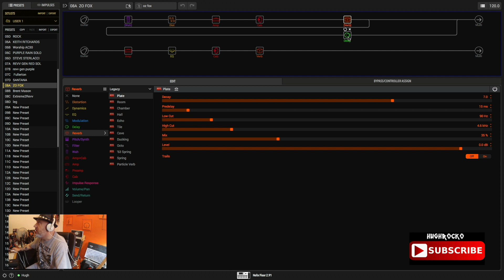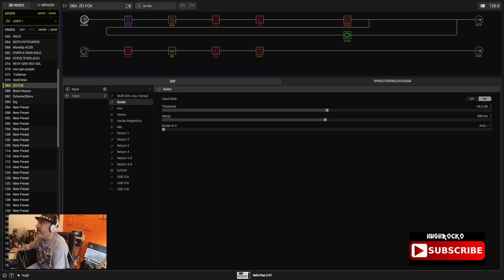HELIX EP 33 CLOSE TONE ..OZ FOX.. STRYPER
TRYING TO GET A CLOSE TONE TO OZ